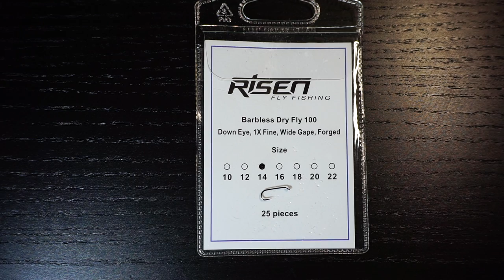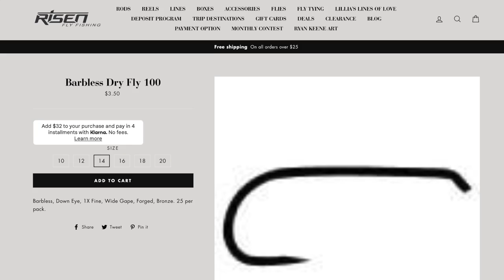No Waste CDC Caddis - Dry Fly step by step - McFly Angler Fly Tying Tutorial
This Caddis utilizes CDC feathers that have been used already on other flies.  Many times (with quite a few patterns) you will use just the tip of the CDC feather.  Therefor you have almost an entire feather unusable for your following flies.  But I utilize a clip to get all the goodness from each feather I can.  You can use other colored CDC here as well to create different colored caddis.  Its easy to tie, and floats super high because of the CDC.  And best of all, no need to use floatant as CDC has a natural oil in it that keeps it afloat.  Get creative with different feathers for your wings and create whatever type of caddis fly you want.

The review of these chip clips came out earlier this week, if you want to see that video and a closer detail of the clips, you can view that

Just letting you know, even though I did not use someone else pattern to create this fly (basically just came up with it on my vise), that does not mean someone else has not come up with this pattern or something close to it in the past.  I didn't go off of other's patterns for this, but I am sure somewhere along the way I probably saw something similar to this.  If you know of a pattern similar, or the same that has already been tied, don't hesitate to let me know.  Just keep in mind, I am in no way trying to steal someone elses pattern, so I would appreciate you not getting angry, just simply tell me where you have seen it before, and Id be happy to mention that fly here in the description section.  With so many different patterns out there, someone probably has come up with a fly like this before, and it might even be a fairly common pattern.  Just not one Ive personally took note of in the past.  Thank you!

Make sure and check out for some awesome prices on hooks and fishing gear.  Type in McFly at checkout to get your discount also!

As always I am listing all the materials I used on this fly here, with links to where you can purchase them.

Thread: Veevus 16/0, in black
Body: Stripped CDC Dubbing
Wing: Hen Saddle
Hackle: CDC Feathers
Head Cement: Solarez Ultrathin UV Resin

Tools
Vise: Renzetti Traveler
Bobbin: Stonfo Bobtec
Scissors: Dr. Slick all purpose
Whip finisher: Dr. Slick brass
Ultrafire UV Flashlight
Chip Clips

Here is a link to the review of that flashlight as well that I mentioned.

▬▬▬▬▬▬▬ My Shirts and other Merchandise! ▬▬▬▬▬▬▬